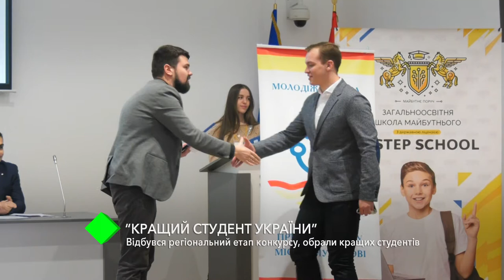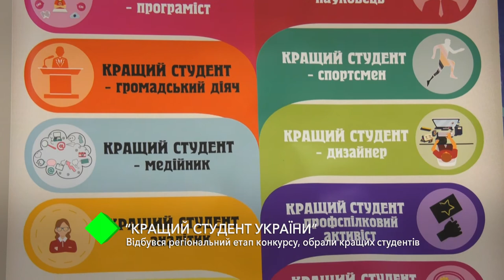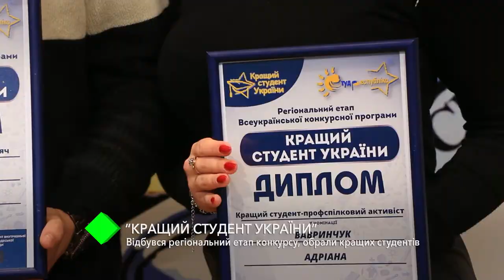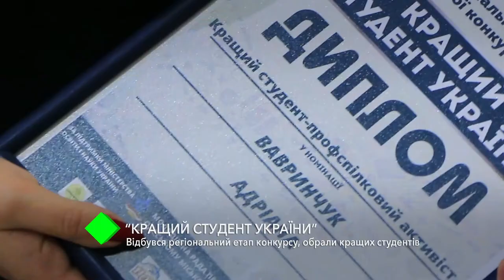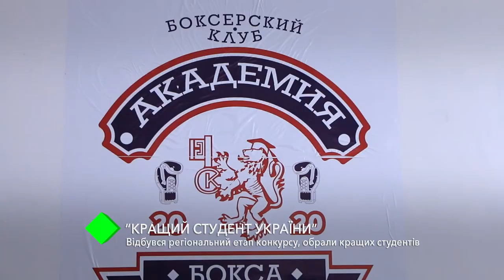"Лучший студент Украины": в Одессе состоялся региональный этап конкурса